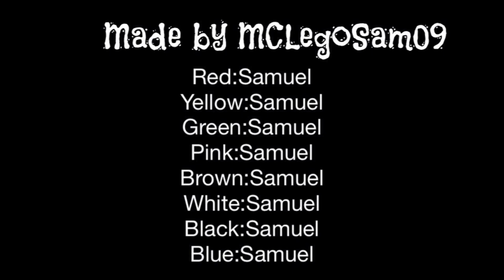LEGOs are Among Us (again)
Thank You so much for 2K Views on my last Among Us video here is another one
Among Us is a game where one crew mate is an imposter and has to kill everyone but if your a Crew mate u need to do all the tasks and get rid of the imposter